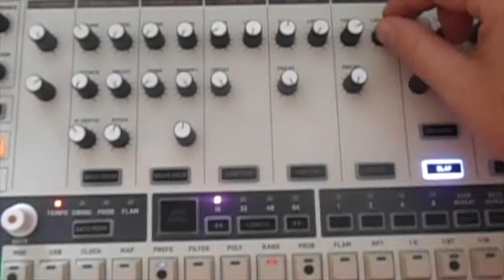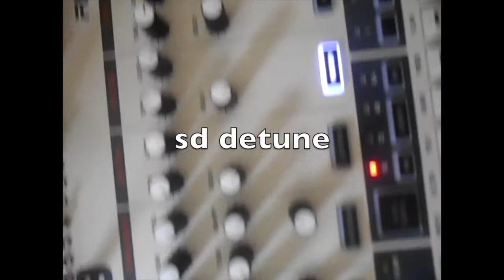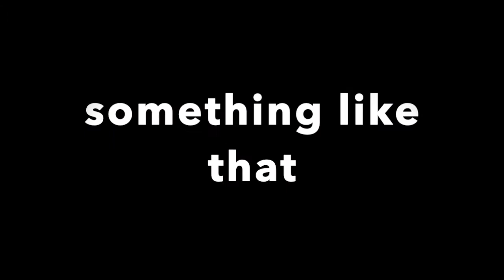RD9 modded - second jam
and yet more - this time with punch on the bd and a quick overviw of extra controls and I/O